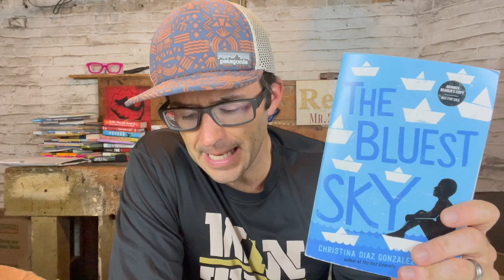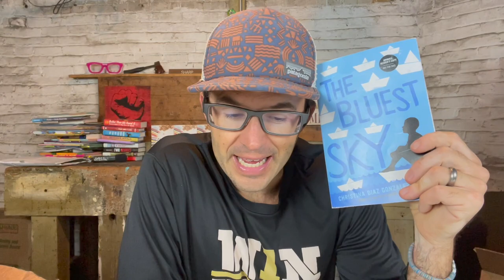The Bluest Sky by Christina Diaz Gonzalez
Have you ordered  a copy of The Commonsense Guide to Your Classroom Library?

Book description from the publisher:

He's a super-nice kid in an ultra-mean world.
He believes even the worst people are good inside.
He'll always be there for you... even if you boot him out of your castle, pit him against a mechanical giant, put him on top of a pole in a lightning storm, and trap him in a booming dance party that lasts all night long.
He's Your Pal Fred.

In a brutal world far in the future where only the savage survive, a life-size toy suddenly activates. Fred was built to be a best buddy, and his relentless kindness never fades, even when everyone else is rude. Determined to make the world a better place, he has the bright idea to talk the two most powerful and battle-hungry warlords, Lord Bonkers and Papa Mayhem, into being friends. It's a mission doomed to fail, unless Fred can find a way to inspire everyone to play nice!

Please let me know if I can help you in any way.